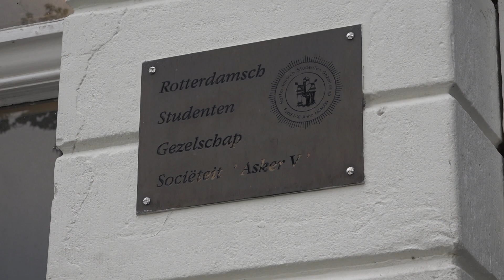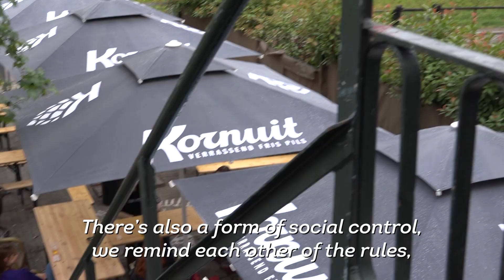Corona-proof social drinks at student society RSG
After two months, the student societies open their doors again. Student society RSG is happy that they finally can organise social drinks again.